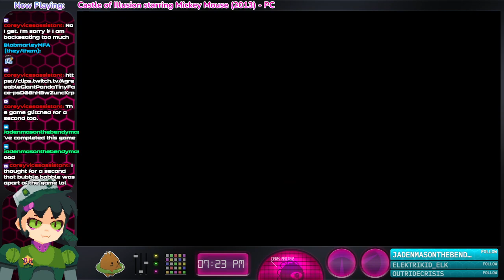Castle of Illusion (2013) - Playthrough & 100%ish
Well, after my big produced video re-debut I had a family trip to Disney World. Usually before I go I try to stream something Disney, which has become a whole playlist and has seen me play through Sega's 8-bit and 16-bit Disney titles like the Illusion series. So to put a cap on that, here is 2013's Australian made remake of Castle of Illusion starring Mickey Mouse. This was handled by Sega Studios of Australia and was released on PC, PS3, XB360, IOS, Android, and even Windows Phone... it sure was 2013.

Not just a fresh coat of paint, 2013 Castle of Illusion features voiced cutscenes, completely remade stages, 3D control segments, and some new areas including a prologue stage and a stage leading up to the final boss. Instead of a 1:1, this game captures more of the ideas and set pieces from the original games and does something fresh with them, while still adding their own unique level segments? Does it work? Yeah, I think its alright. Controls are a bit floaty and slippery but design wise the game is solid.

One wrinkle is the addition of collectables now scattered among the stages and overworld (oh also there is an overworld now). Collecting diamonds open the path forward and also unlocks concept art, while statue pieces are hidden in stages and add statues to the castle overworld. In addition there's 2 special collectables in the form of playing cards and chili peppers that unlock additional costumes based on other Sega & Disney collab games. Soundtrack is by Grant Kirkhope bring the most Kirkhope arrangements of the OST though you can play with the original music if you'd like.

0:00 - Intro
5:30 - Castle of Illusion (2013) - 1st Time Playthrough
2:06:05 - 100% Collecting Time